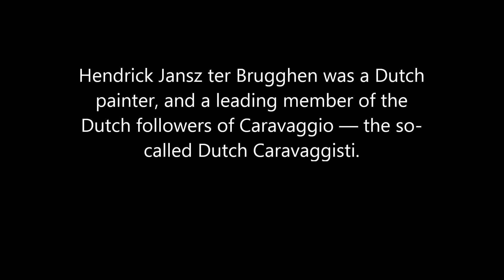50 seconds of ART #301